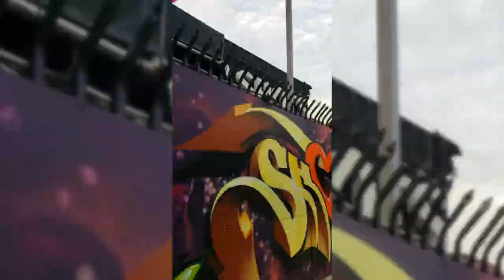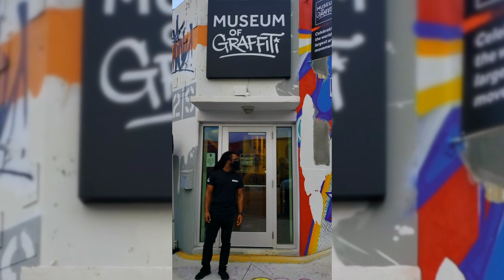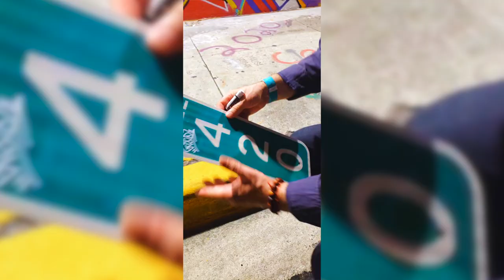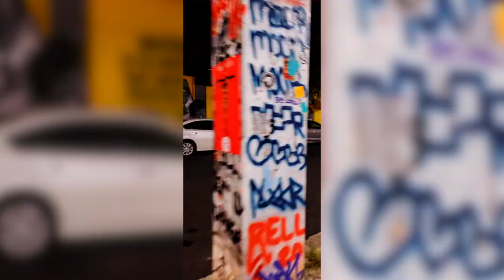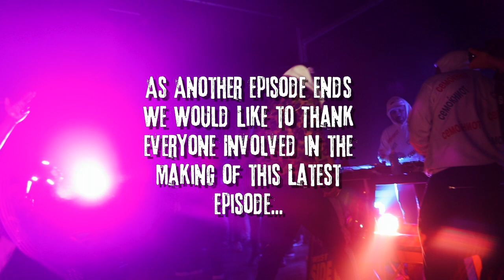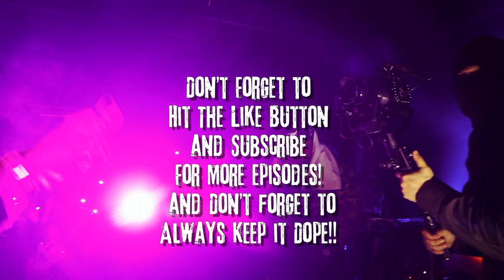Griselda Records and Miami Art Week Collided in Miami's Wynwood Art District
This Episode we are Highlighting the Miami Art Week Covid Edition and the One Year Anniversary of the Museum of Graffiti which was almost cancelled but Fortunately for Us the Powers that be didn't Rain on our Parade! And as a Bonus Griselda Records own Westside Gunn is in the Building and Brought some of the Dopest Lyricists and Producers in the Industry along for his First Ever Miami Concert!! Lots to See so sit Back and Enjoy the Visuals!!
For Best Experience View in 1080!